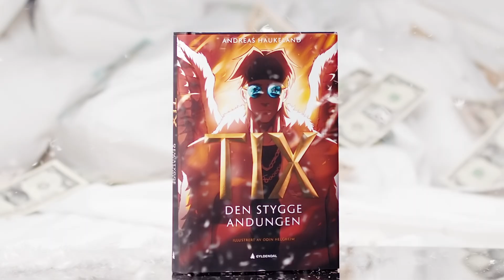TIX har skrevet bok!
Heiiii!!! Jeg har skrevet en bok om livet mitt. Om reisen fra Andreas til TIX. Den kommer ut om to uker, men den kan forhåndsbestilles allerede nå (hvis du bor i Norge). Da signerer jeg den i samme slengen!